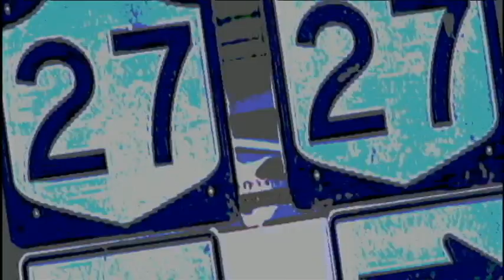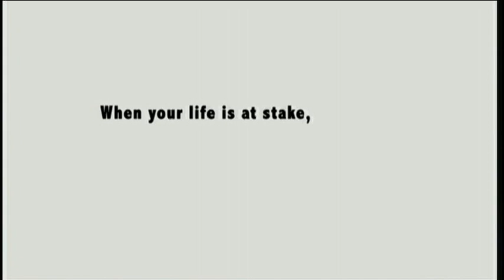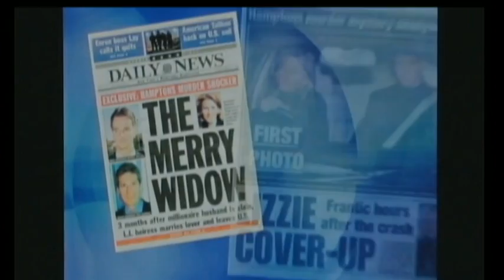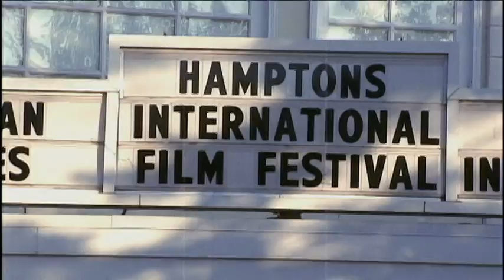Hamptons International Film Festival